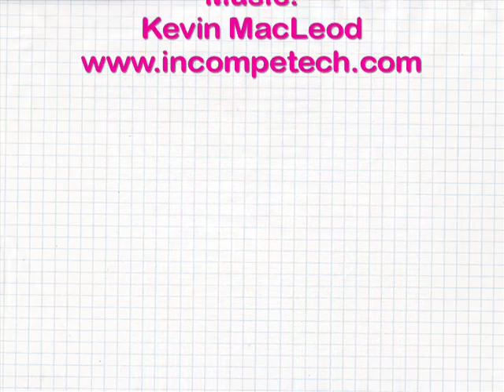Ultra Kawaii - The Cute Games - Brain Freeze Challenge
Everyone seems to be talking about the Olympic Summer Games, but all the animals are excited about the Cute Games! Today's event is one of total concentration and strength. The winner gets a gold medal, the losers gets a brain freeze like none-other! Watch to see who will freeze first, and then vote for your favorite competitor!

Thanks to all the cute puppies and funny cats competing in this video: Bear & Wyatt, Hansel, Salty, Callie,Yuki, Miss Marge & Spy, Kitty, Chloe, Sneaky, Goma, Cubbie, Puffs & Bums, Beauty, Dita, Mitsy.